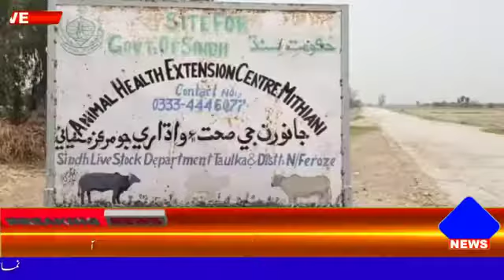MedianewsHd, Mithiyani, Darkhton py zulm Band na howa, Animal Husbandry Correcption ka gharh ban gu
نوشہرو فیروز
رپورٹ شوکت ملِک
ناظرین آپ کو آگاہ کرتے چلیں کہ آج دوسرے روز بھی اینیمل ھیلتھ ایکسٹینشن سینٹر مٹہیانی میں غیر قانونی درکہتوں کی کٹائی کا عمل جاری ہے انتظامیہ خاموش تماشائی بنی ہوئی ہے

مزید ہم کو جوائن کیا ہے ہمارے نمائندے شوکت ملِک نے جی شوکت کیا تفصیلات ہیں۔۔۔